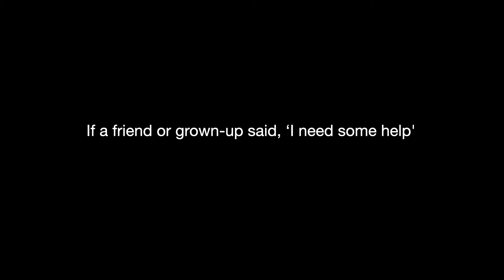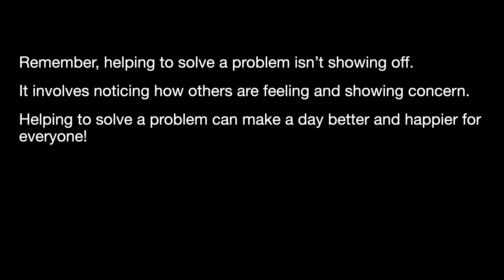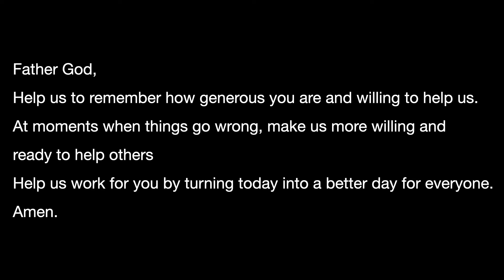Collective Worship - the Wedding at Cana in Galilee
A short collective worship for Bishop Tachbrook C of E Primary